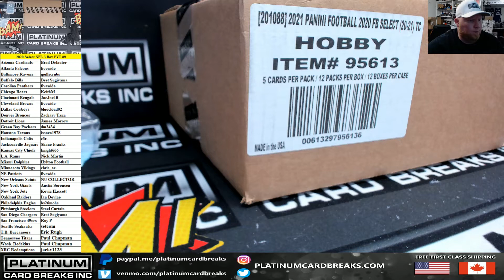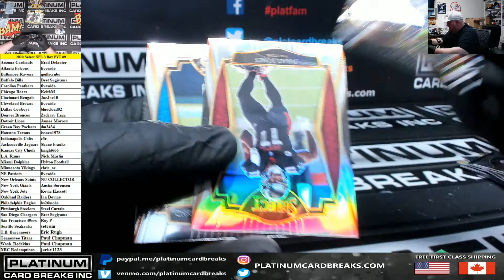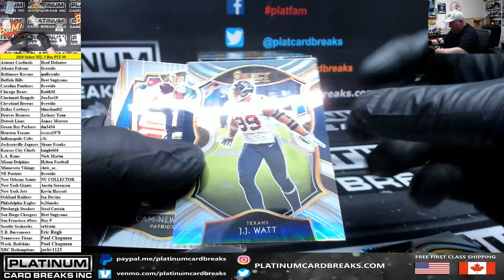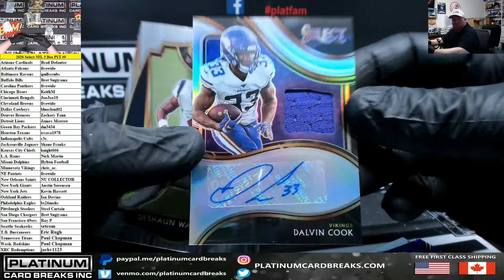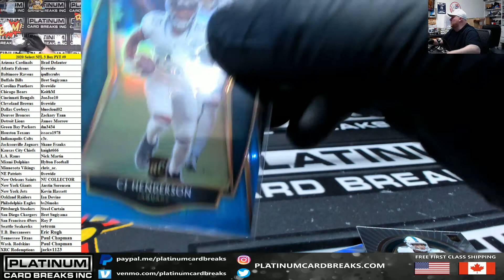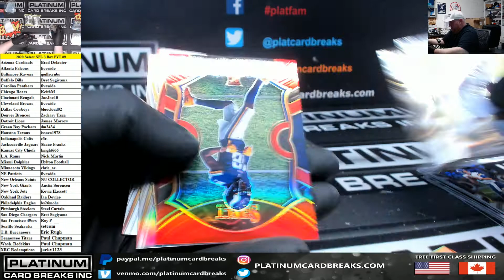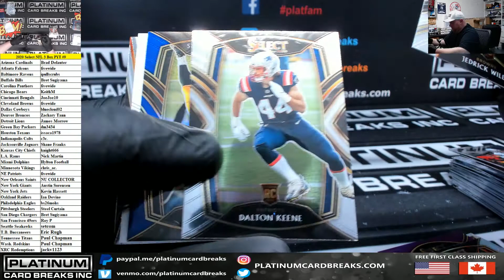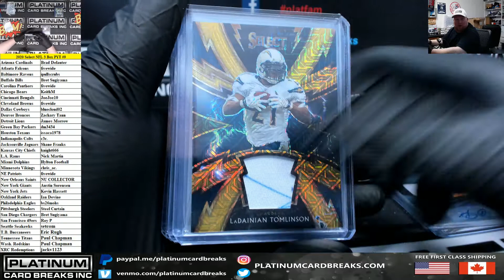2020 Panini Select Football 3 Box PYT #9